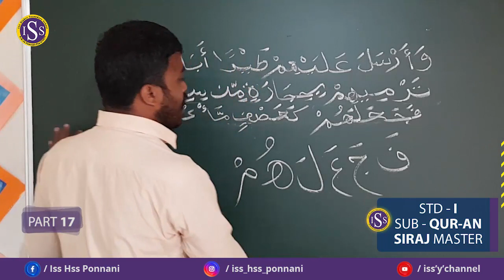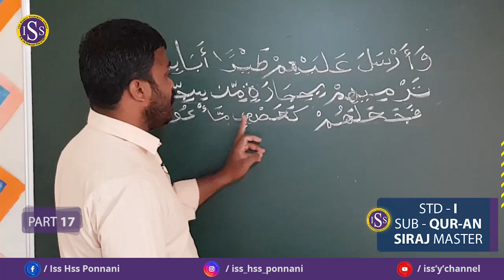STD I QUR'AN PART-17(11-12-2020)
SIRAJ SIR